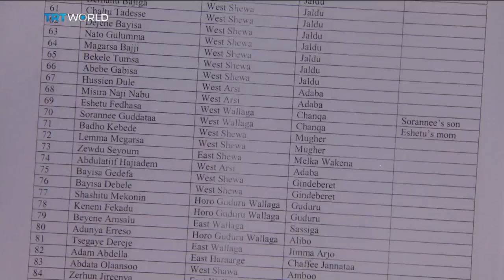Ethnic minorities struggle for representation in Ethiopia, Anelise Borges reports